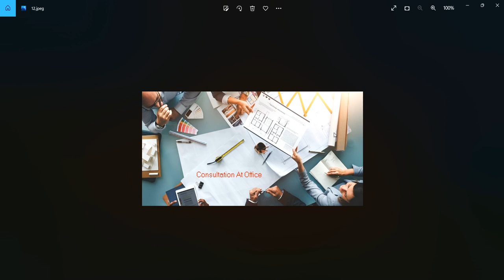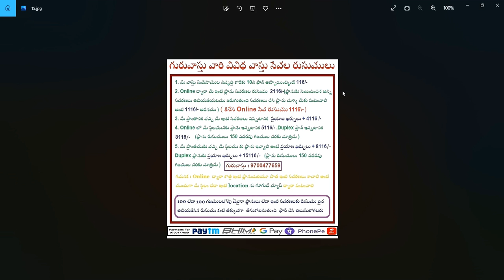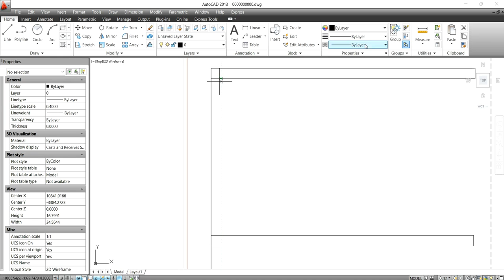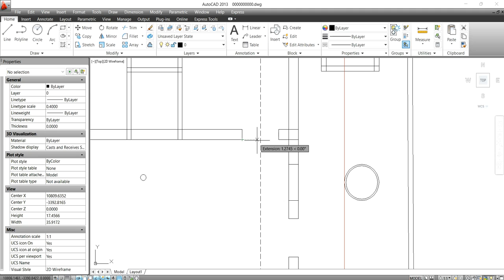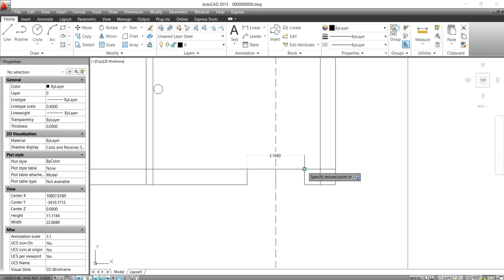తక్కువ స్థలం లో సెప్టిక్ ట్యాంక్ , ప్రహరీ పిల్లర్లు - మెట్లు ,తక్కువ స్థలం లో మెట్లు | Guruvastu